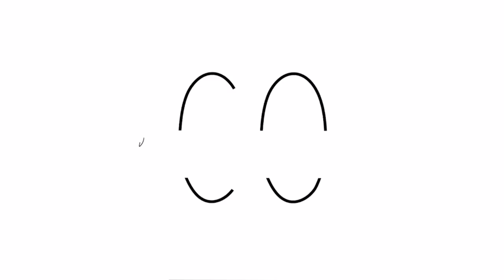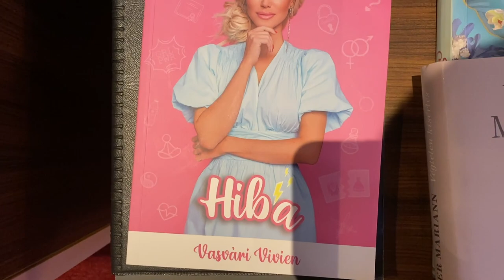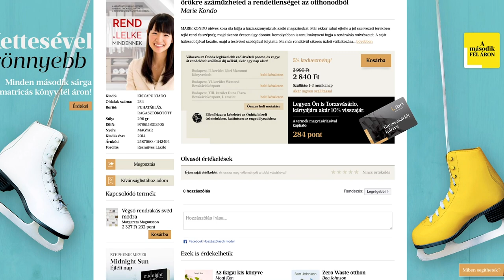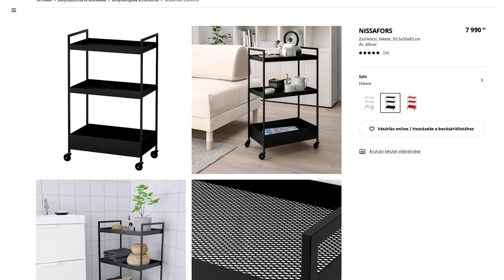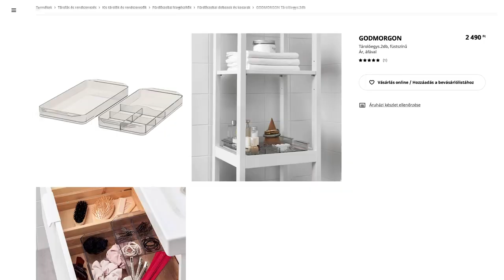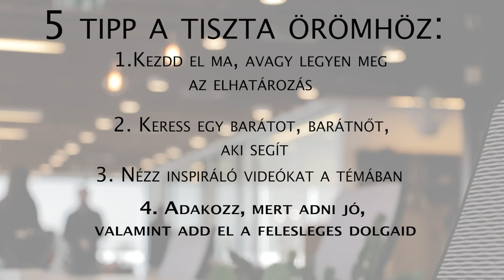Rendszerezés & tárolás & tudatos gardrób | HOME TOUR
Sokat kutattam, hogyan is érdemes rendszereznem a dolgaimat, valamint, hogyan tároljam a sminkjeimet. Szeretnék segíteni Nektek is, hogy kevesebb dolog legyen körülöttetek, amelyek igazán örömet okoznak Nektek.